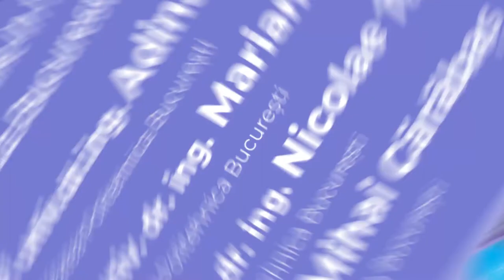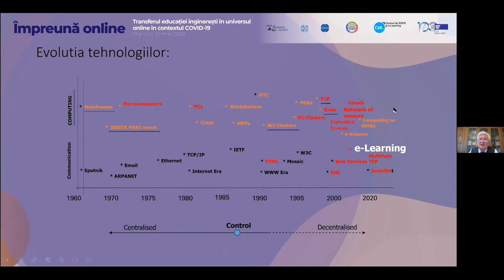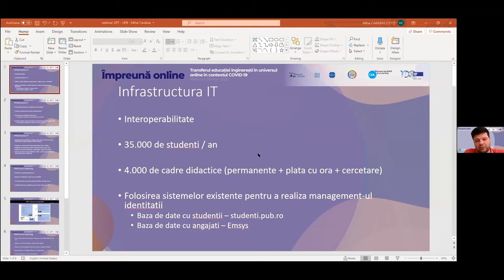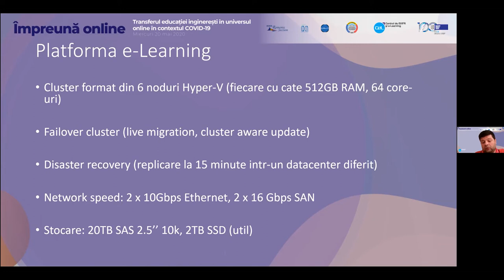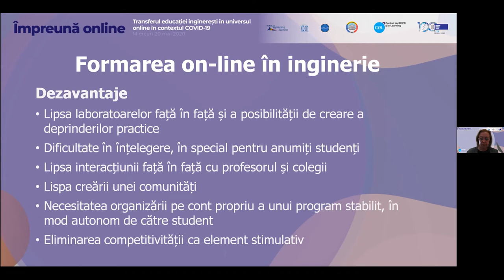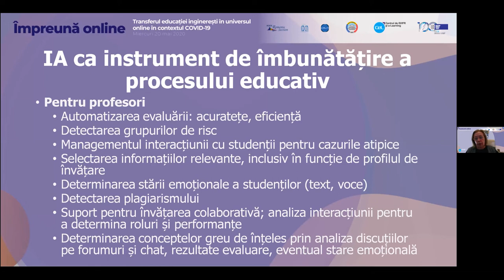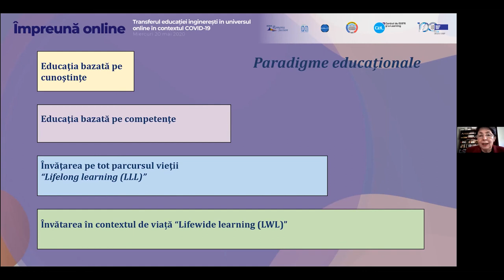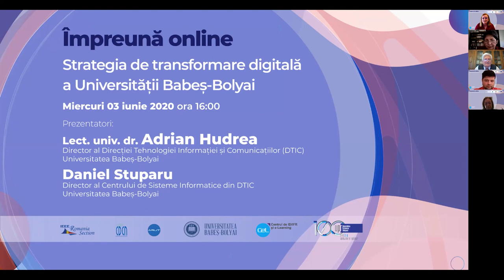Impreuna Online VII 27 mai 2020